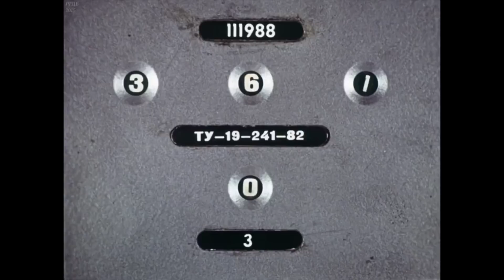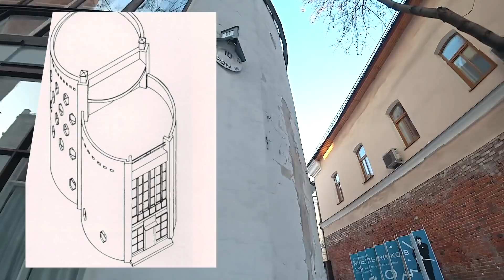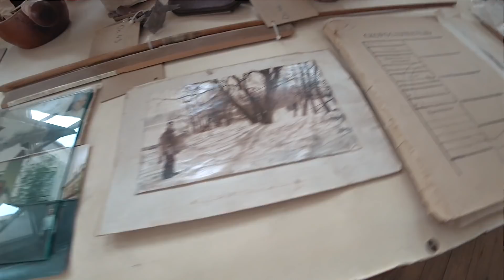Дом Мельникова: интерьеры самого необычного дома Москвы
Сегодня, я в гостях в доме выдающегося советского архитектора Константина Мельникова. Уникальный одноквартирный жилой дом, всемирно известный памятник архитектуры советского авангарда в архитектуре. Был построен в 1927—1929 годах в Кривоарбатском переулке в Москве по проекту, разработанному самим архитектором для себя и своей семьи.

Наряжали ёлочку в саду Дома Мельникова.
У всех есть уникальная возможность повесить свою игрушку на ёлочку в любое время (с пн. по вс. с 10:00 до 20:00)! Этот своеобразный флешмоб мы устраиваем под хэштэгом

Выкладывайте свои фотографии и не забывайте про хэштег

Joakim Karud - Ocean
David Cutter Music - Vlog Music